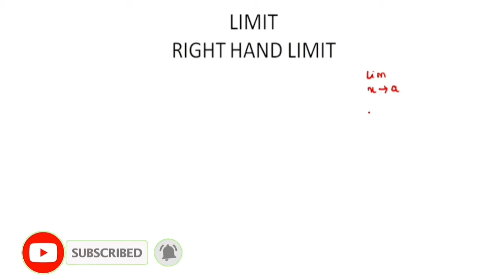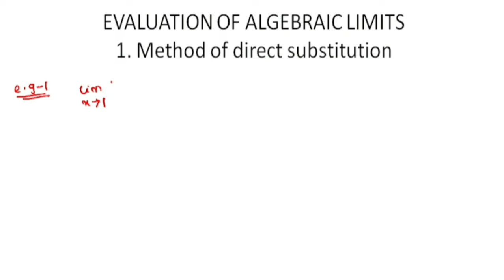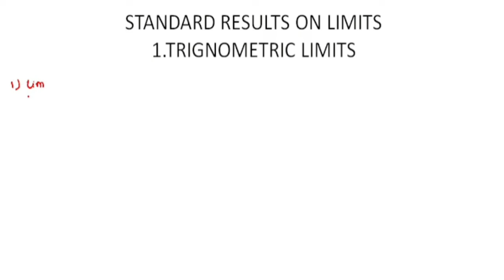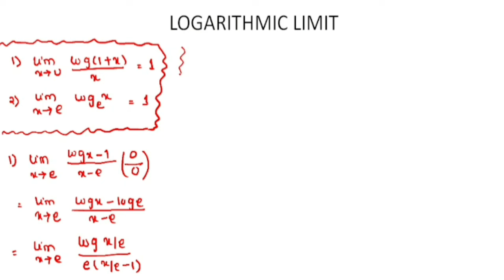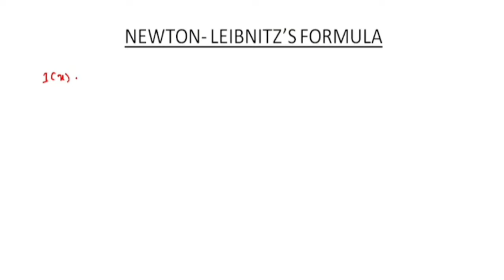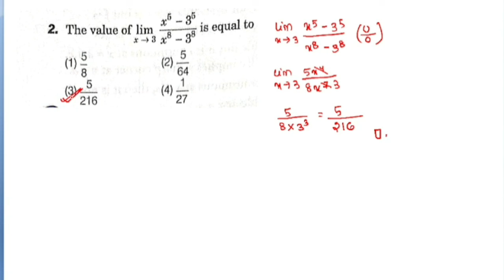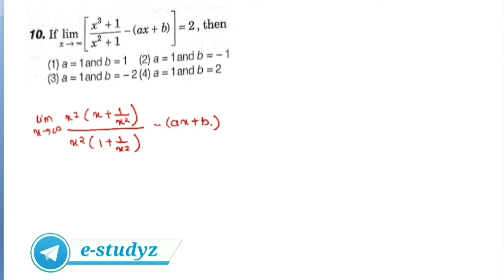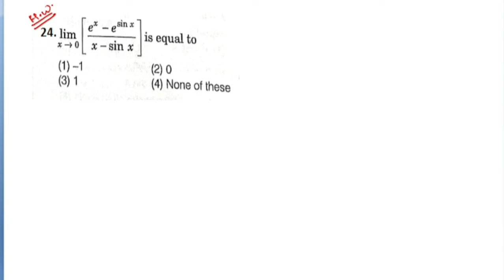Limit Maha Marathon | All Concept With Tricks | SSB TGT,OAVS,LTR,SSC,OPSC ASO,CGL